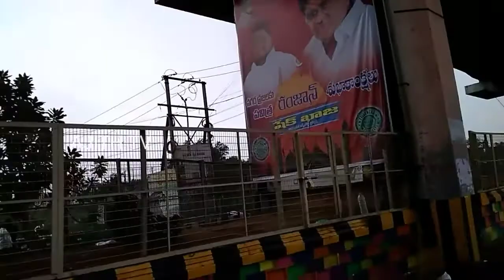Vijayawada Over View || Amaravathi Rajadhani